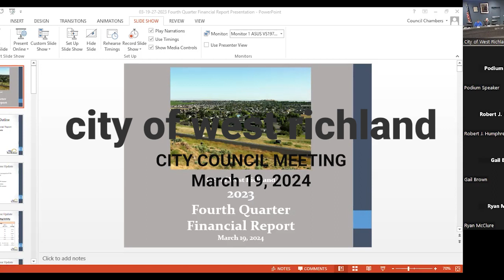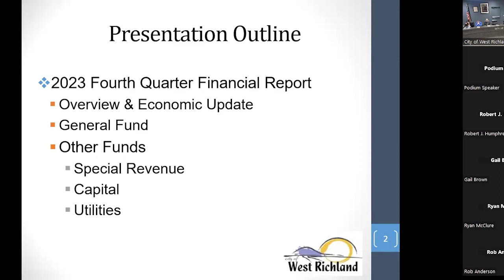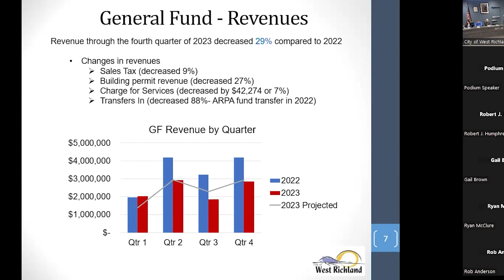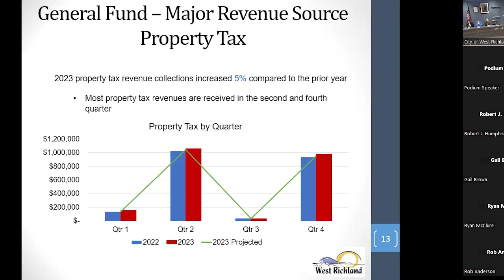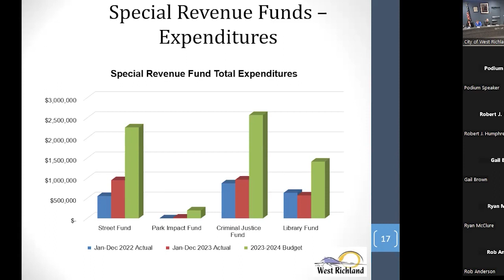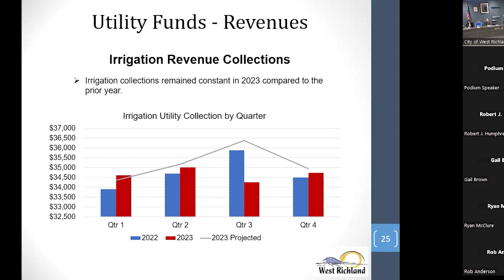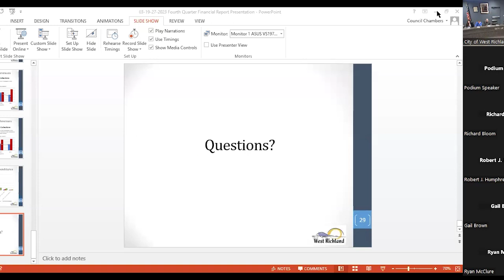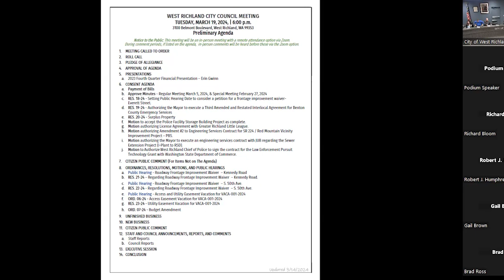March 19, 2024 City Counci Meeting